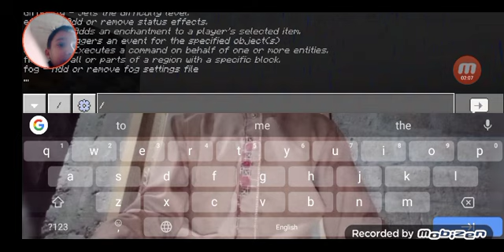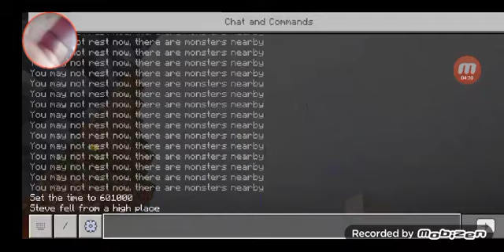Minecraft Part 8 Series 3 Part 8 Minecraft Of creeper 😡😡😡Kill Me